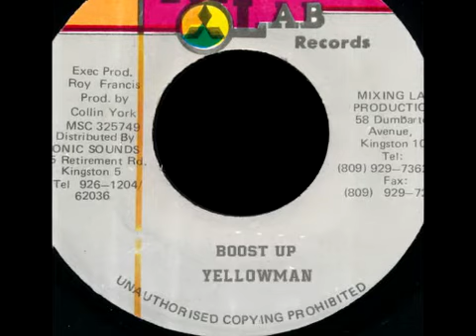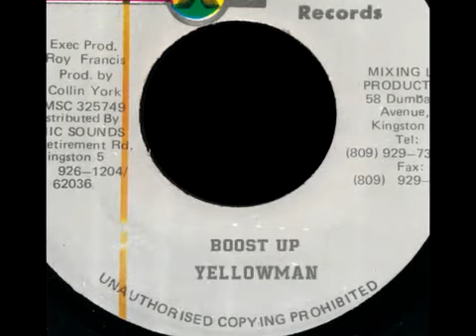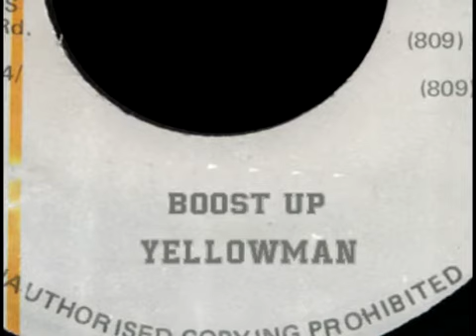Yellowman - Boost Up